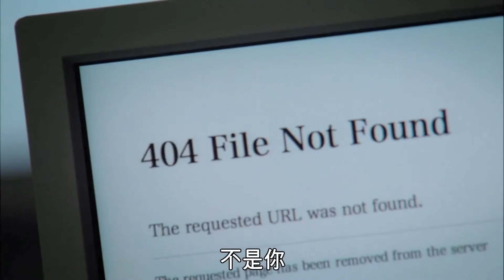《貞子 (3D)》中文短篇預告【聚星幫電影館】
聚星幫電影館《貞子 (3D)》主題頁面

影片類型：恐怖 / 驚悚
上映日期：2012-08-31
發行公司：UIP

貞子 (3D) / Sadako 3D (2012)

經典恐怖片《七夜怪談》系列第四部，首度推出 3D 版！一位高中女教師的學生莫名死去，雖然警方判定為自殺，但共同死亡錄影的出現，讓恐怖疑雲再度籠罩...